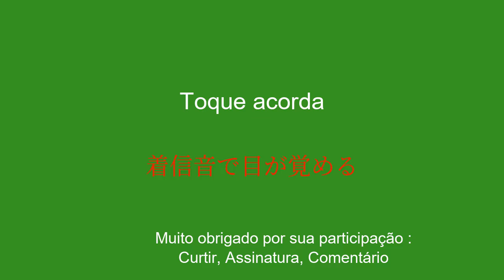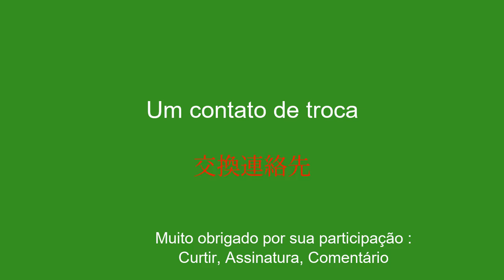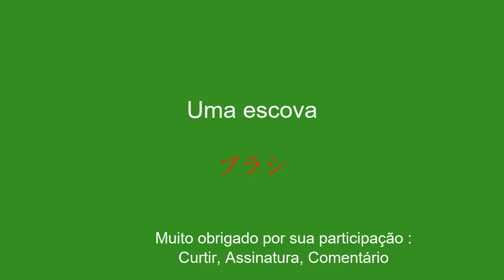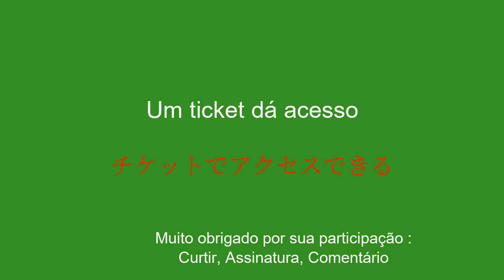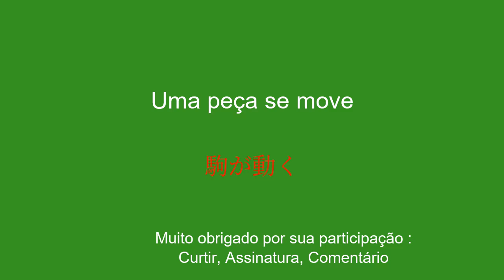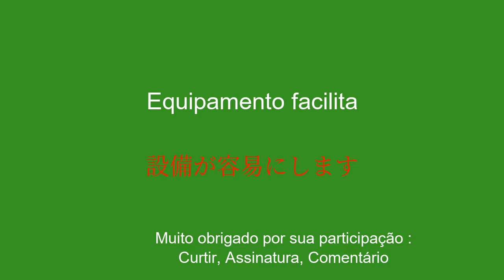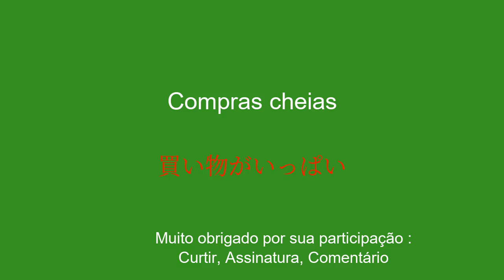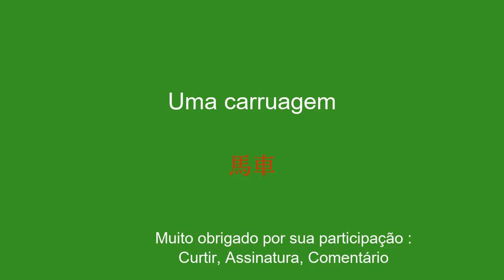Aprenda japonês: 8 minutos de vocabulário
Bem-vindo ao meu canal no YouTube dedicado ao aprendizado de japonês para iniciantes! Nesta série de vídeos, apresentarei frases simples para ajudá-lo a aprender com facilidade e rapidez. Se você deseja viajar para o exterior, comunicar-se com falantes de inglês ou simplesmente melhorar seu nível de japonês, essas frases permitirão que você desenvolva gradualmente seu vocabulário e gramática. Com minhas explicações claras e meus exemplos práticos, você aprenderá a usar as frases em contextos reais e a memorizá-las facilmente.